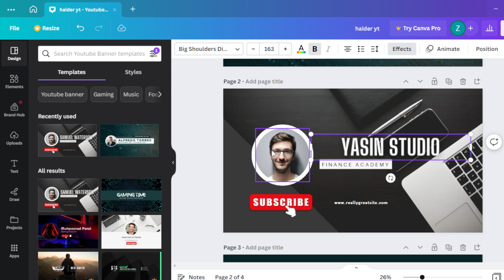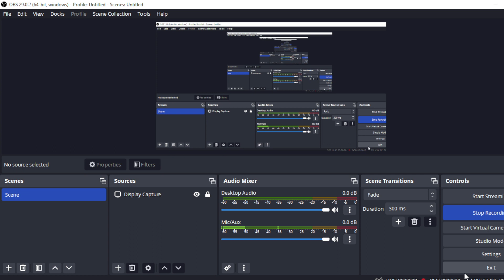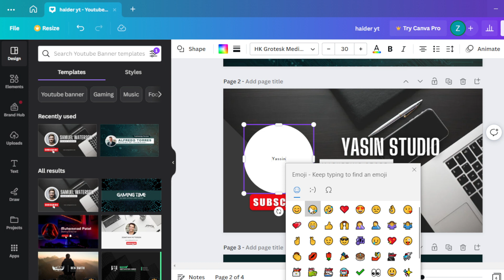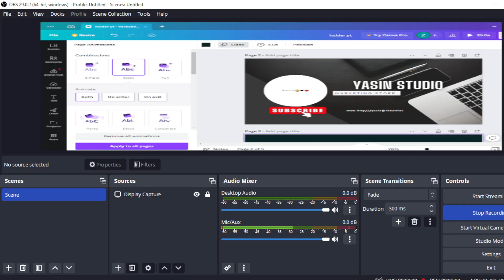how learn thumnills editing on canva with azeem yt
lern with azeem yt editing photos on canvahow learn thumnills editing on canva with azeem yt canva editing app on pc